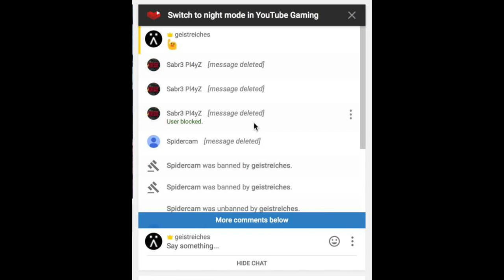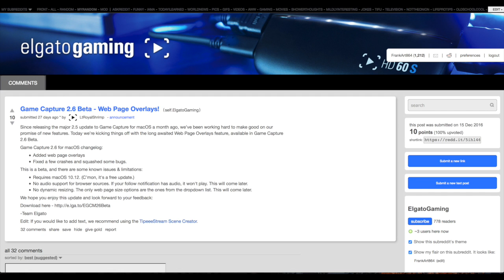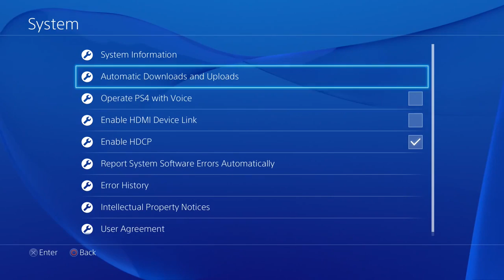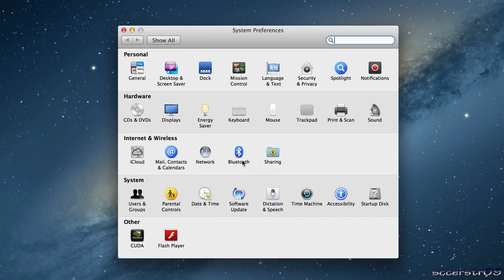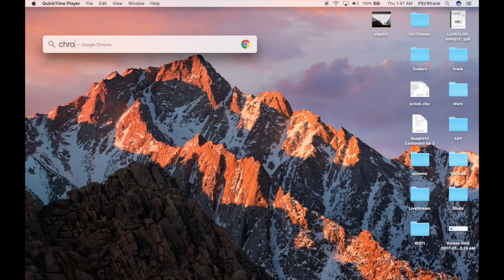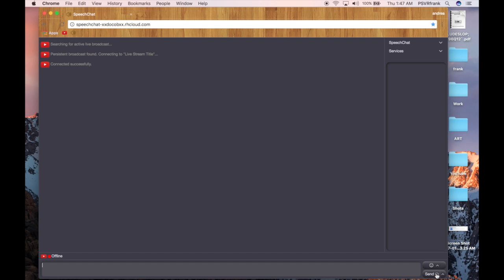How To Live Stream PSVR on YouTube With Chat Audio + Elgato HD60 + Mac Setup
Aloha Headsets!

I hope you find that useful, and with that information, I hope to see even more of you live streaming, and showing your PSVR off to the world. Below are all the links I mentioned in the video, if you need anything else, as always, please don’t hesitate to ask!

This video took me quite a while to put together, that coupled with my 60 hour work week is begging to take a toll, but don’t you worry, the content will never stop, but a little help could go a long way, please check me out on Patreon, every little bit really does help ☺

Oh yeah, the links…

If you purchase any of these items through the links below, it won’t cost you a penny more, but you’ll be helping out your boy frank, and who doesn’t want to do that :D

PS4 Slim

PS4 Pro

Elgato HD60

Yeti Blackout Mic

Sony Bluetooth Headphones

13” MacBook Pro